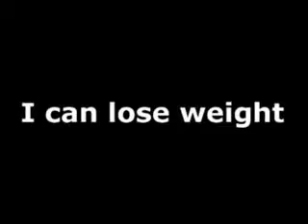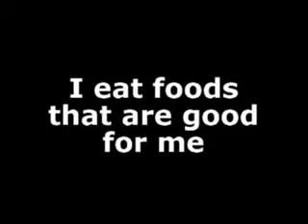Lose weight - affirmation video